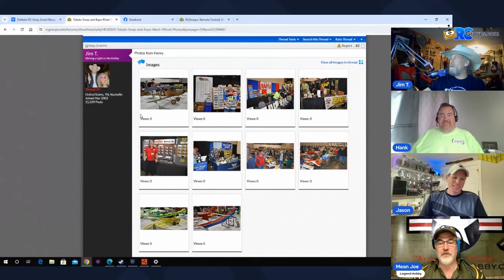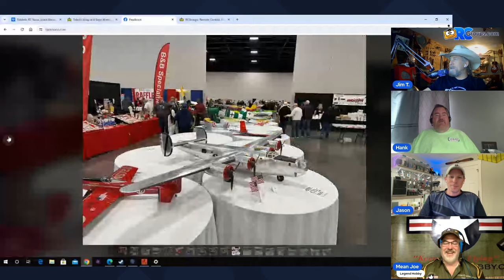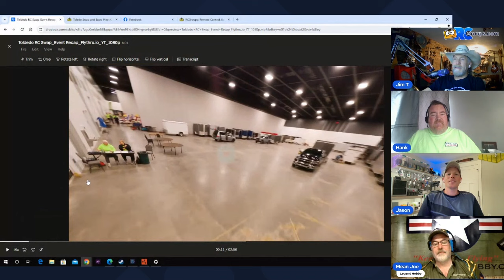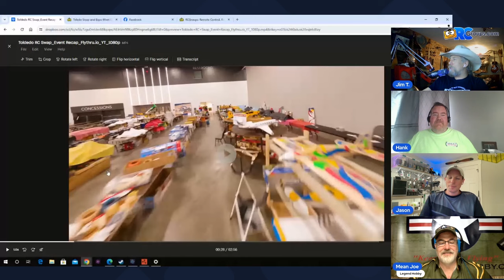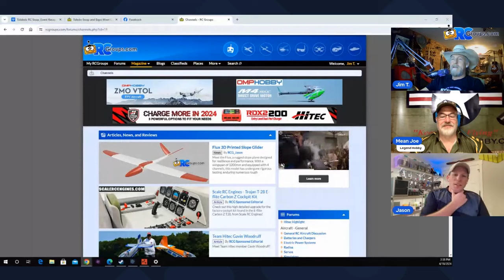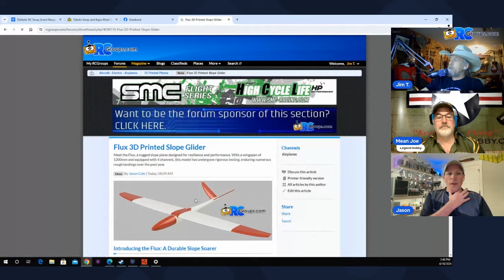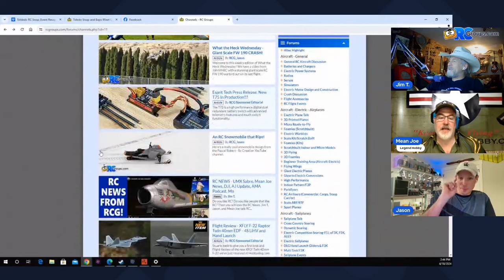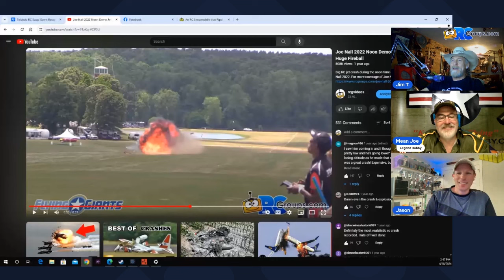RC NEWS - Toledo Swap and Expo Recap! New Products and an RC Crash!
What a great show this week! Jim T. and Jason talk to Hank about this year's Toledo Swap and Expo show. We have a great video of the show flow and lots of photos!

Scale RC Engines - Trojan T-28 E-flite Carbon Z Cockpit Kit

What the Heck Wednesday - Giant Scale FW 190 CRASH!

Esprit Tech Press Release: New T75 In Production!!!